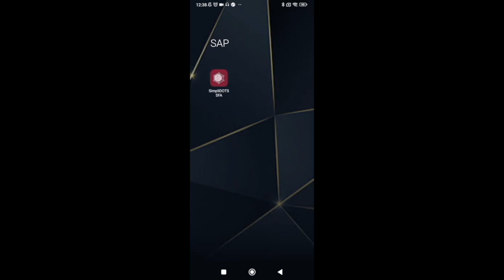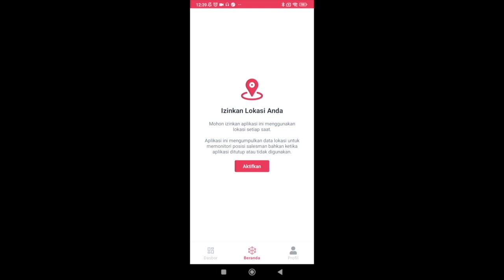Cara Masuk atau Login - SFA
SimpliDOTS Tutorial SAP (Sales Automation Platform)

SimpliDOTS merupakan layanan software berbasis cloud yang dibangun dan dikembangkan untuk mempermudah kegiatan distribusi barang.
Kami percaya segala sesuatu pasti adacaranya.